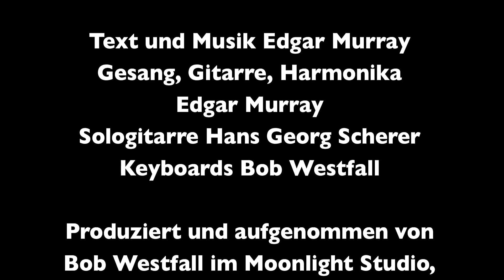Edgar Murray - Die Karawane der einsamen Herzen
Gesang, Gitarre, Harmonika: Edgar Murray
Sologitarre: Hans Georg Scherer
Keyboards: Bob Westfall
Produziert und aufgenommen im Moonlight Studio, Koh Samui, Thailand